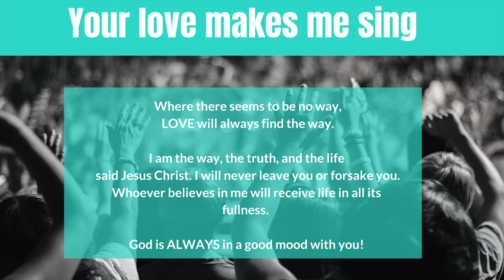Brenton Brown performs Hallelujah (Your love makes me sing)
St Dionysius, Market Harborough, a church family having fun worshipping during lock down.